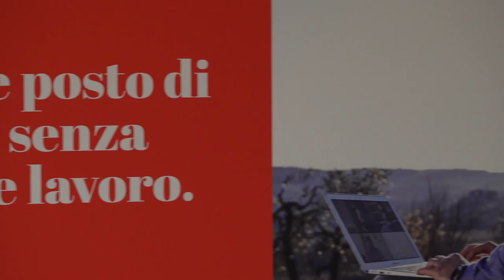Una Toscana da vivere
Sette itinerari basati sul desiderio di rigenerazione e rinascita pensati per i visitatori italiani, attrattivi per quelli che arrivano da ogni parte del mondo e soprattutto dall'Europa. Idee di viaggio flessibili e creative per adattarsi alle esigenze e alle regole di mobilità dei prossimi mesi, inclusive nella loro diversità, aperte a tutte le età e adatte a tutti coloro che cercano di riappropriarsi del proprio tempo per periodi brevi o lunghi, solo per un fine settimana o con intenzioni di lunga permanenza e progetti di smart working. chi desidera un itinerario a misura della sua voglia di viaggiare trova tutti i suggerimenti e le idee per tornare a scoprire la Toscana.